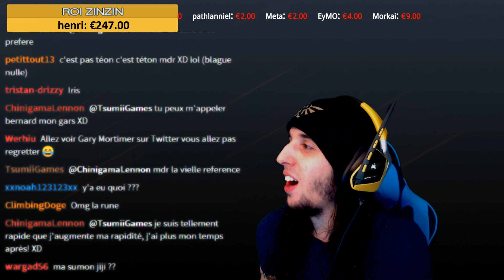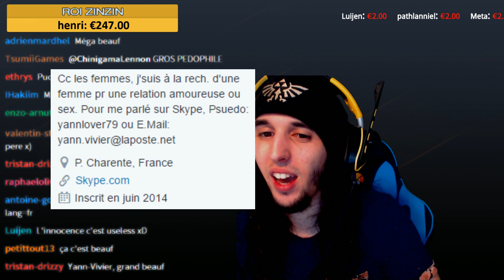LA COMMUNAUTÉ OBS[CUL]RE DE TWITTER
Vous ne vous attendiez pas à ça sur twitter. Vraiment.
Musique OUTRO : Slow Down - 5 Alarm Music New Release